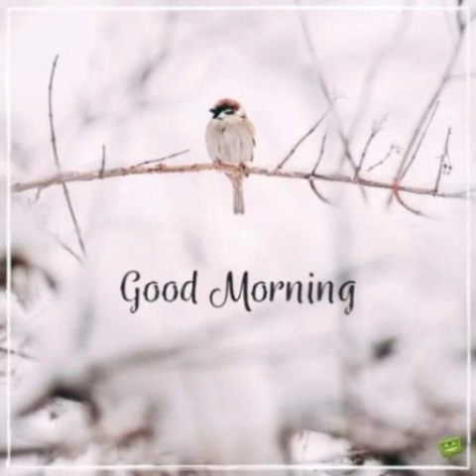remix pierre bachelet les coron